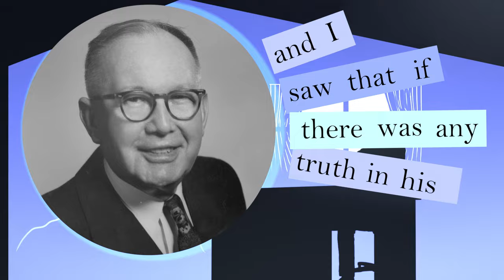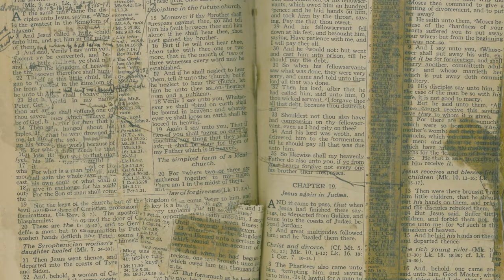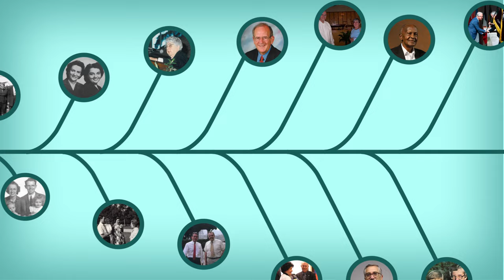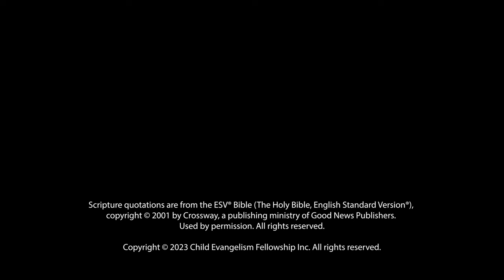Every Child Every Nation Every Day — The History of Child Evangelism Fellowship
"So it is not the will of my Father who is in heaven that one of these little ones should perish." Matthew 18:14

Learn the history of the world's largest children's ministry, Child Evangelism Fellowship.